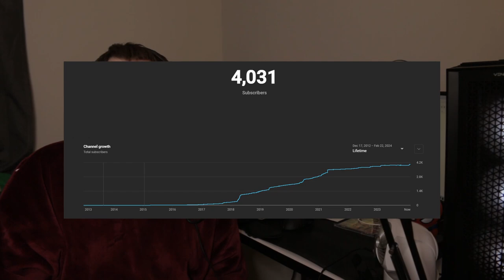How A Dangerous Bet Changed My Life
Shoutout to @mateo-ism for being a good friend